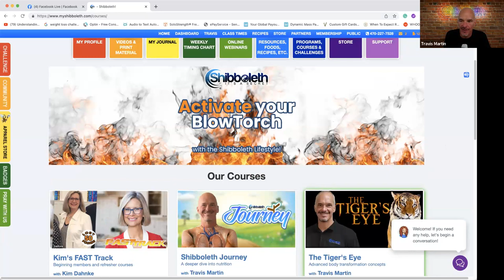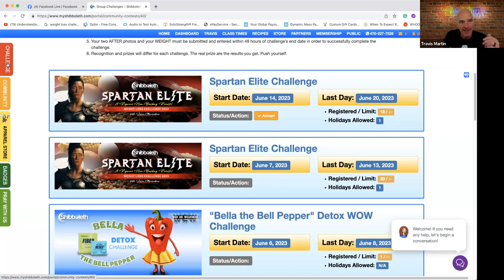Shibboleth Wellness & Shopping Club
This class is about a Q&A session on weight loss and wellness. Travis & Sasha discuss different types of days and their purpose, express gratitude for their partners, and celebrate the achievements of their weight loss program. They also answer questions about class notes, snack options, and the impact of aspartame on weight loss.

Highlights

The Q&A session focuses on different types of days and their relevance to weight loss.
Travis expresses gratitude to its partners and aims to reach 3,000 partners.
The weight loss program has helped over 200,000 people, with 42,000 earning their Fast Track badges.

Get our free👉 Activate Your Blowtorch Grocery List!

to get for the AdvoCare Spark